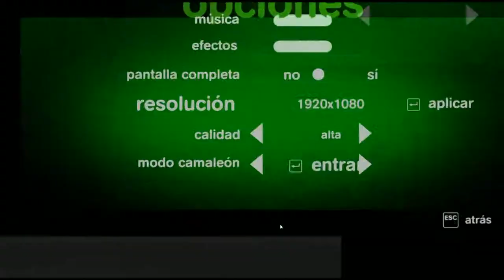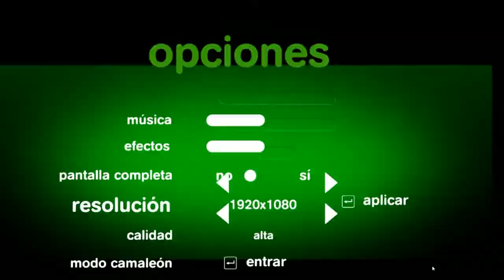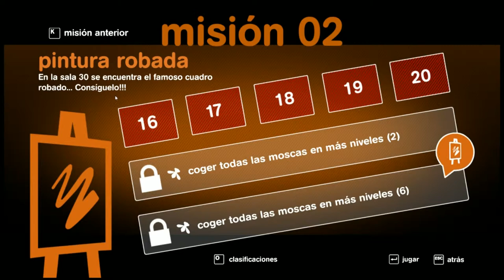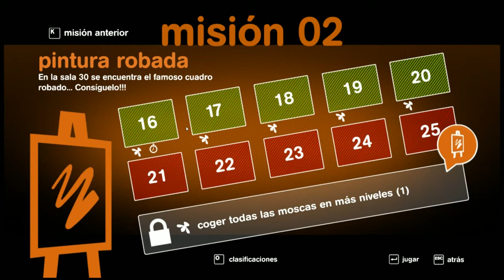Spy Chameleon - cap.1 - Vigilancia anti-cromática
¡Mision imposible! ¡Recoger todas las moscas, mariquitas y esquivar los malditos robots de auto-cocina que tratan de detectarnos! Herramientas: el hecho de la visión de altura y ¡camuflaje de colores! ¡SPY CHAMELEON! Rgb Agent llega a Levilla para esconderse de los robots japoneses que nos buscan. ¡Las más intrincadas misiones de espionaje y escondite de la historia en este juego sencillo de Steam, casi gratuito y muy chulo! ¡Y para más Spy Cameleon!

¡CAMBIACOLORES!